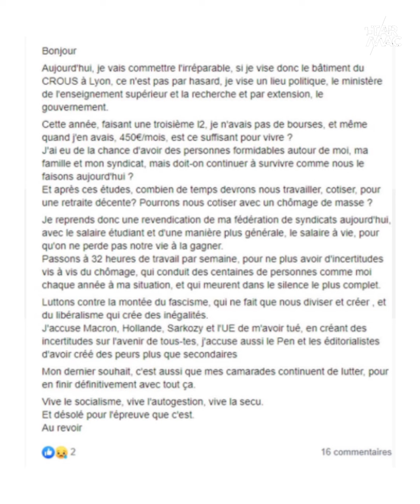Il brûle son corps a 90% pour la cause des étudiants • IZI NEWS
A Lyon, un étudiant de 22 ans, en grande difficulté financière, s'est grièvement brûlé en s'immolant en pleine rue, devant un restaurant universitaire. Il a expliqué son geste dans un message sur Facebook avant d'agir. Il y parle de ses difficultés financières en tant qu'étudiant.

💡 Tous les jours à 16h, on démonte l'actualité dans IZI NEWS.